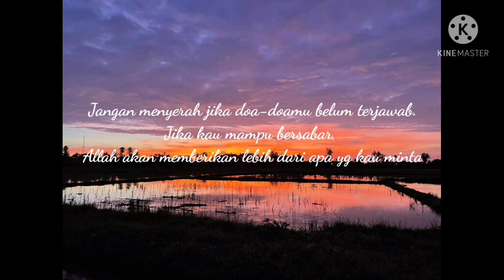Salmon With Butter Lemon Sauce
Assalamualaikum... resepi ummi Hari ini, Salmon with butter lemon sauce...jom tengok cara penyediaannya...🥰

Bahan²
Kepingan ikan salmon
*Serbuk lada hitam
*Serbuk lada putih
*Mexican chilli
*Mixed herbs
2 sb madu
Garam secukup rasa
Brokoli
Tomato ceri
Kentang
1/2 biji lemon

*Fb...Projek Masak-masak YouTuber